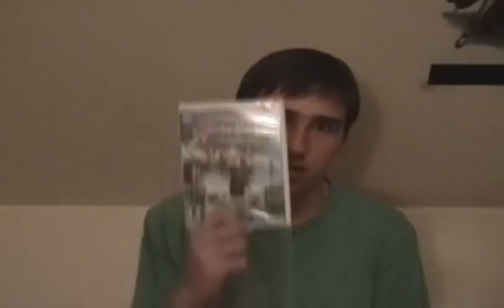Review: Excitebots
This game really is awesome.  It has my highest recommendation.